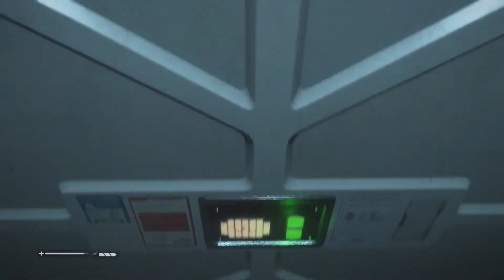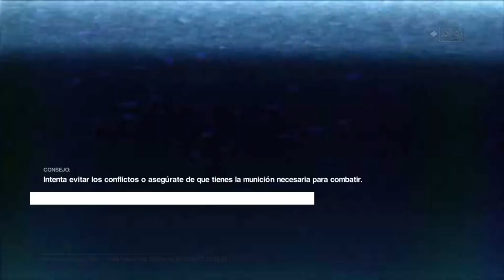Alien Insolation Guia en Español Capitulo 24 | XBOX ONE X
Alien: Isolation es un videojuego de survival horror y sigilo en primera persona​ desarrollado por The Creative Assembly y publicado por Sega para Microsoft Windows, Linux, PlayStation 3, PlayStation 4, Xbox 360 y Xbox One el 7 de octubre de 2014, y un año después lanzado para macOS y Linux por la desarrolladora Feral Interactive en su edición especial "The Collection".3​4​ La misma compañía inglesa anunciaría años después un futuro port del juego para Nintendo Switch

*Lo que uso para grabar los juegos tanto en PC Y VIDEO CONSOLAS ES.
-GATO GAMING HD
-ACTION